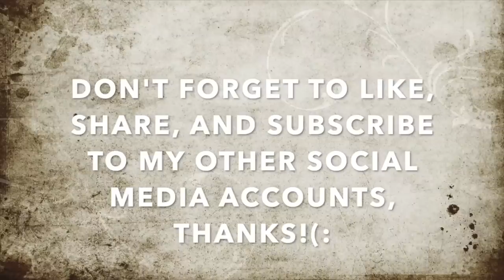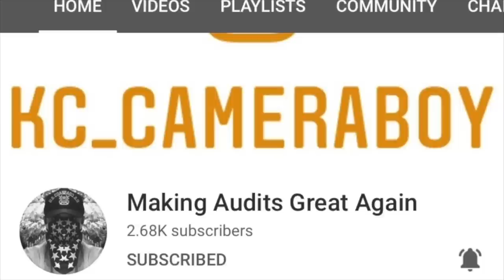ID Refusal Turns Into a Suspicious Activity, Tyrants Leave Empty Handed-1st Amendment Audit